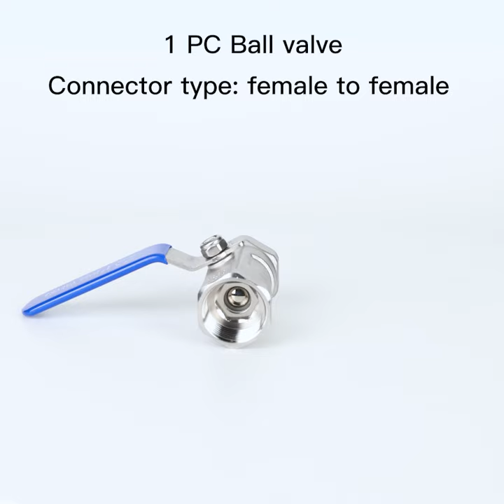JINTU pressure gauge and ball valve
The videos mainly shows our company's pressure gauges and ball valve. has Our company has specialized in the area of pressure gauges, balll valves for more than 15 years. The pressure gauges are widely used for measuring gas pressure ,water pressure, liquid pressure, hydraulic pressure etc. The pressure gauge such as dial design, connection etc. can be made according to your request if you have batch orders. Please contact with us freely if have any questions to our products.